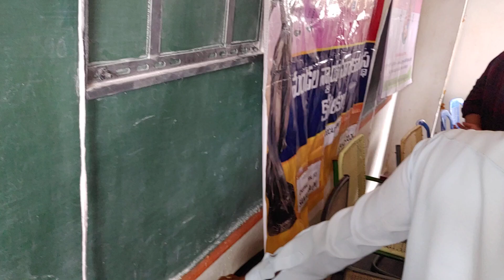4/8/24 MEDICAL CAMP AT YANADI COLONY GIDDALUR VILLAGE BY JCJ SRI ABDUL RAHMAN GARU ,